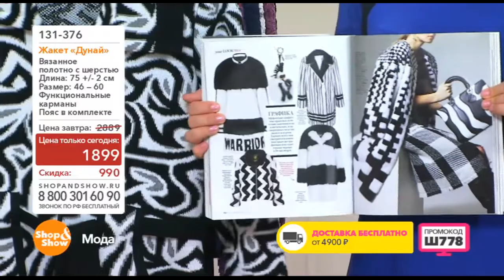Shop & Show (Одежда). 131376 Жакет Дунаи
Обзор на товар Жакет Дунай